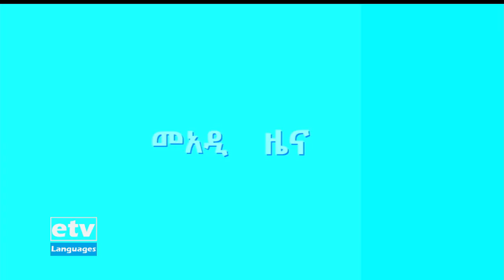ዜናታት ኢቲቪ ትግርኛ … 13/04/2014 6፡00|etv